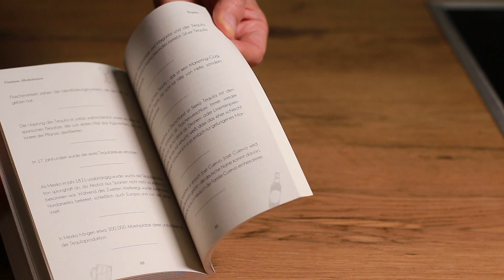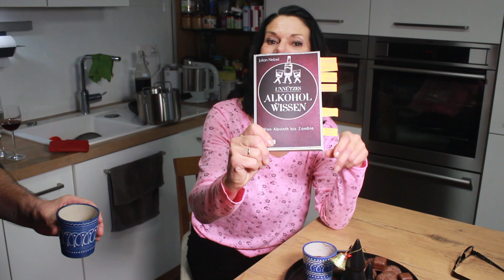DER ÄLTESTE GLÜHWEIN, unnützes Alkoholwissen und ein Gewinnspiel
In dem interessanten Buch "Unnützes Alkoholwissen" ist das älteste Glüwein-Rezept aufgeschrieben. Mit Unterstützung der Schauspielerin Simone Ritscher wird dieses aromatische Weihnachtsgetränk im Video zubereitet. Und gewinnen könnt ihr auch noch etwas! Ach so - und wer schon immer mal wissen wollte, wie ich aussehe ... jetzt ist die Gelegenheit. :)
0:00 Start
9:31 direkt zum Glühwein-Rezept

► Das Buch "Unnützes Alkoholwissen" gibt es z. B. hier bei riva
► Ähnliche Kochtöpfe wie im Video verwendet, gibt es zum Beispiel hier bei Amazon

Einsendeschluss ist der 10. Dezember 2020. Der Rechtsweg ist ausgeschlossen.

ZUTATEN:
Für das Originalrezept (1 Loth entspricht knapp 16 Gramm, 1 Gran entspricht rund 60 Milligramm)
• 1 Liter trockener Rotwein
• 4 Loth Zimt
• 2 Loth Ingwer
• 1 Loth Anis
• 1 Loth Granatapfel
• 1 Loth Muskatnüsse
• 1 Loth Kardamom
• 1 Gran Safran
• Honig oder Zucker nach Geschmack

Für die angepasste, moderne Variante im Video
• 1 Liter trockener Rotwein
• 13 g Zimt
• 30 g Ingwer
• 4 g Anis
• 15 g Granatapfelkerne
• 1,2 g Muskatnuss
• 7 g Kardamom
• 50 mg Safran
Den Glühwein erwärmen (nicht kochen) und für eine Stunde mit den Gewürzen ziehen lassen.